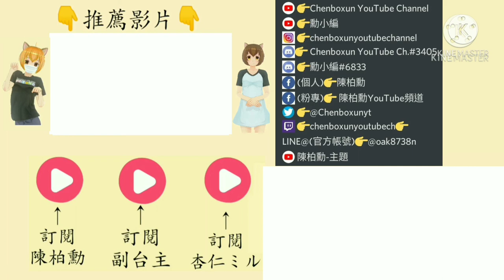【陳柏勳】【自製報站系統】欣欣客運 通勤7 臺大-中研院 National Taiwan University - Academia Sinica【1080p】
臺大 National Taiwan University
師大綜合大樓 National Taiwan Normal University General Building
捷運台電大樓站 MRT Taipower Building sta.
臺大資訊大樓 National Taiwan University Information Building
中研院 Academia Sinica